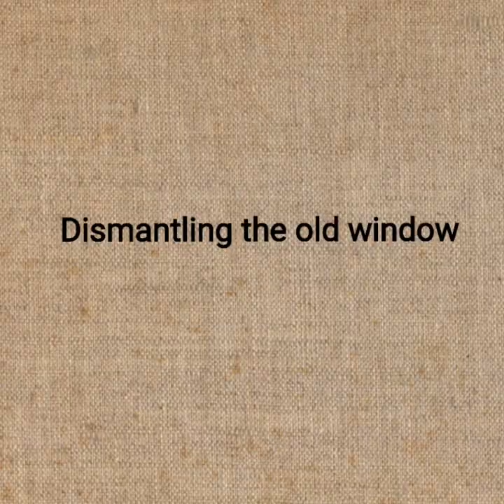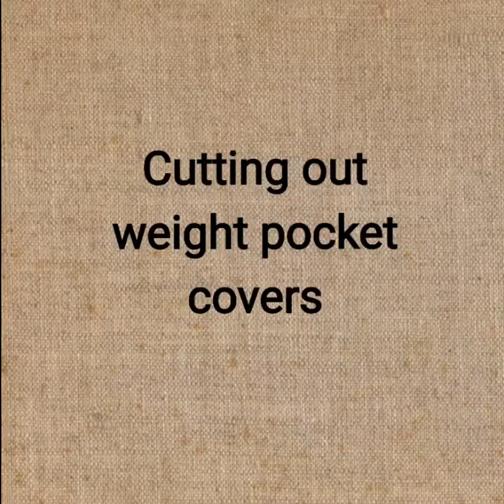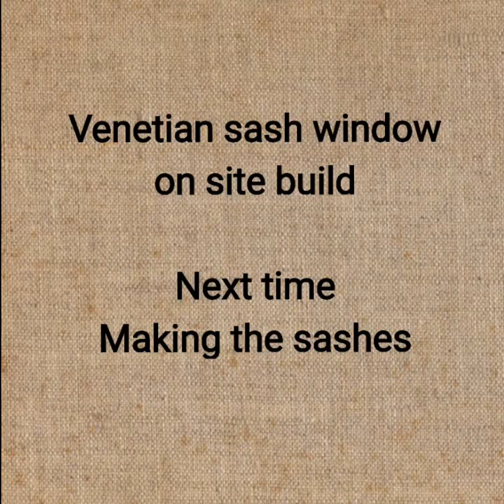Venetian sash window frame build 19.05.2021